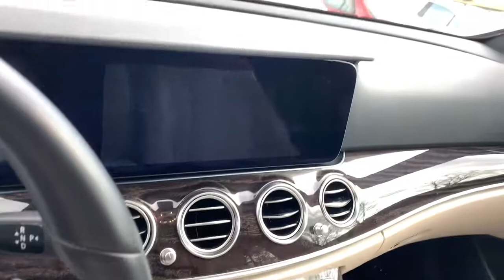2020 Mercedes-Benz E-Class Atlanta, Brookhaven, Peachtree City, Newnan, Stockbridge, GA LA702065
Used 2020 Mercedes-Benz E-Class
Mercedes Benz South Atlanta: Servicing Atlanta Georgia near Brookhaven, Peachtree City, Newnan, Stockbridge, GA
2020 Mercedes-Benz E-Class E 350 - Stock#: LA702065 - VIN#: WDDZF8DB2LA702065

Mercedes Benz of South Atlanta
3775 Royal South Parkway

2020 Mercedes-Benz E-Class E 350 designo Cardinal Red Metallic New Price!brbr12.3 Digital Instrument Cluster, 18 5-Spoke Wheels, 8 Speakers, Active Parking Assist, AM/FM radio, AMG Line Exterior, AMG Body Styling, Android Auto, Apple CarPlay, Apple CarPlay/Android Auto, Burmester Surround Sound System, Comfort Box, Exterior Parking Camera Rear, Heated Front Seats, Illuminated entry, Inductive Wireless Charging w/NFC Pairing, LED Logo Projectors (Set of 2), Lowered Suspension w/Selective Damping System, Navigation System, Parking Assistance Package, Perforated Front Brake Discs & Fr Brake Calipers, Power moonroof, Premium Package, Remote keyless entry, SiriusXM Radio, Smartphone Integration, Split folding rear seat, Sport Styling, Surround View System.brClean CARFAX. CARFAX One-Owner. Certified. Mercedes-Benz Certified Pre-Owned Vehicles Are Exceptional! Here's why . . . Beyond the assurance of an expanded certification process and 24-hour Roadside Assistance, every Certified Pre-Owned Mercedes-Benz now comes with industry-leading coverage: an unlimited-mileage warranty for one year that can be extended for up to two additional years. So no matter what your odometer reads, your confidence will know no bounds. You're just a phone call away from 24-hour Roadside Assistance, Trip Interruption, Trip Routing, Technical Help or Sign & Drive Service, which offers jump starts, tire changes and emergency refueling. Your Certified Pre-Owned Mercedes-Benz is valid at any authorized Mercedes-Benz dealer nationwide. Vehicle Exchange Privilege Every Certified Pre-Owned vehicle is sold with a seven-day/500-mile Exchange Privilege. If youre not satisfied in that time, your dealer will exchange it for another CPO vehicle of equal or greater value if you wish to pay the difference. Applies to Certified Pre-Owned Mercedes-Benz vehicles purchased on or after January 15, 2014. Please see your dealer for full details, limitations, and a copy of the Mercedes-Benz Certified Pre-Owned Limited Warranty and available Extended Limited Warranty.brbrMercedes-Benz of South Atlanta is rebuilding itself under new leadership as the fastest growing Mercedes-Benz dealership in Georgia. Our focus is to provide clients with the highest level of luxury service while still managing to save you time and money. To ensure we do both, we price our cars very competitively based on market data and not traditional profit. Because of this pricing, our cars sell very quickly and specific inventory cannot always be guaranteed.